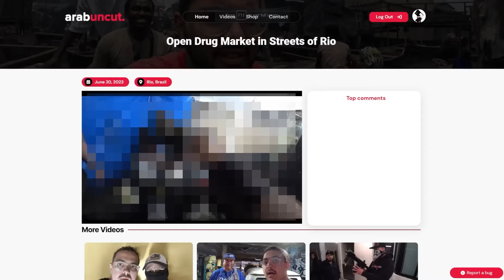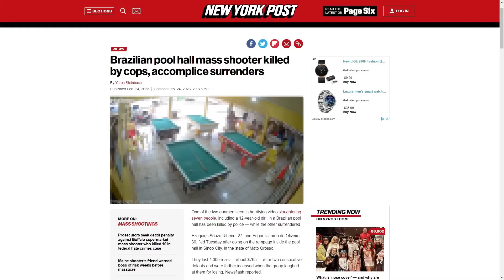Pranking iShowSpeed In Brazil!